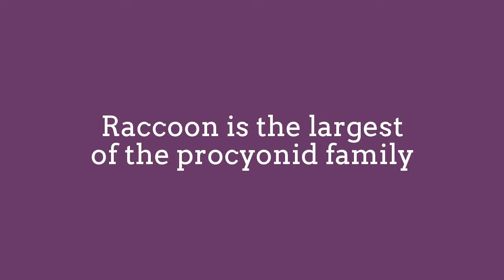Raccoons Family Eating Together! Sweet